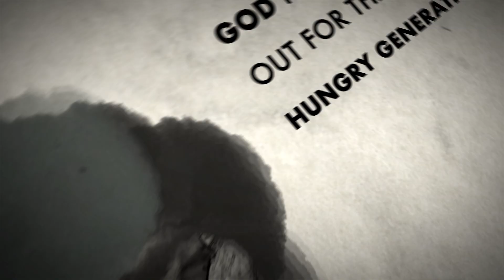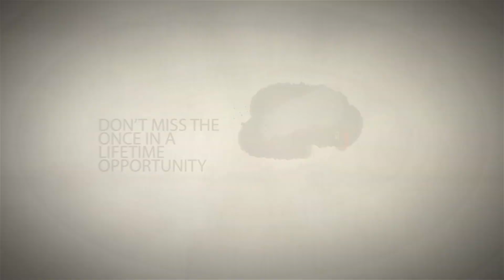99 days to go // Joshua camp meeting, 2020// 28th February-2nd March, 2020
99 days to go
Only 1500 seats available.
Registration will close once the seats are full.
Registration fee : INR1500/-

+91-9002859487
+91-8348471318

Joshua Camp Meeting
Date : 28th February - 2nd March, 2020
Venue : Joshua Hall
Majhitar, East Sikkim
Criterias :
-Age limit : 14-38 years
-Should be born again
- Spirit filled believer

Last date for pre-registration : 27th December, 2019
Note: There will be no on the spot registration during camp meeting.